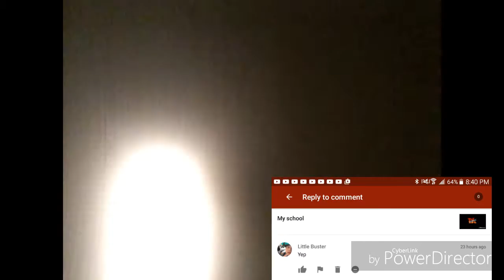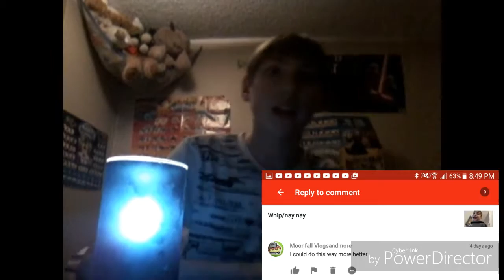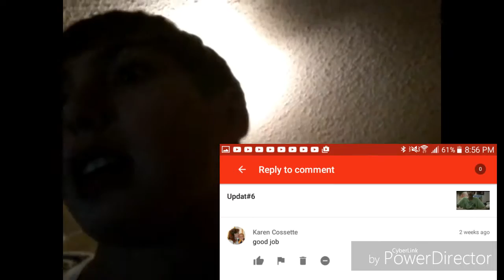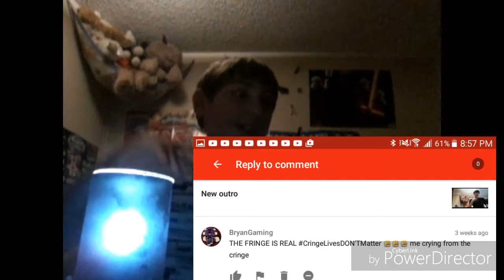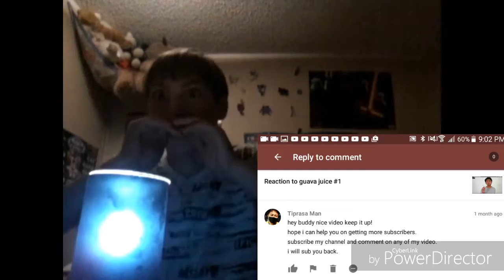Reading your comments #4